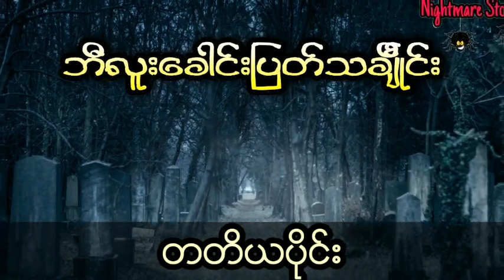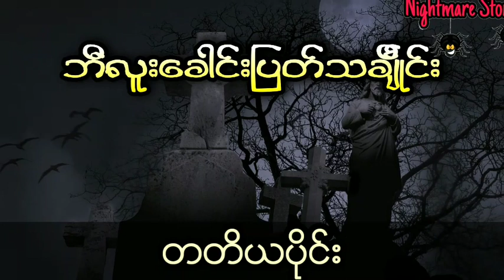သချႋင်းကမြေကိုစားပြီးမွေးလာတဲ့ ဂမ်ဘီရမိန်းကလေး (တတိယပိုင်း)